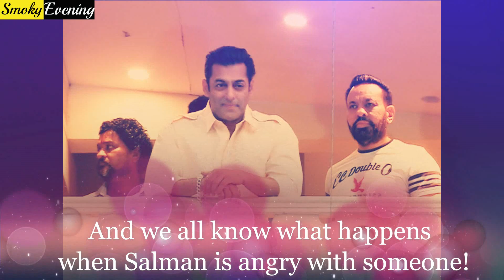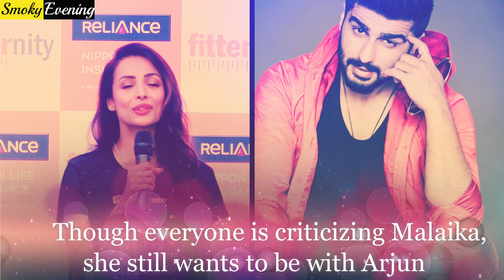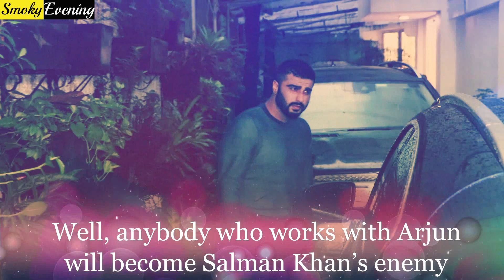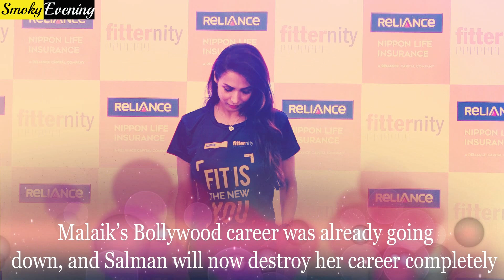Salman Khan is Separating Arjun and Malaika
Reporters : Priya Roy and Bristilekha Roy
Editor : Subrata Gayen and Puja Mitra